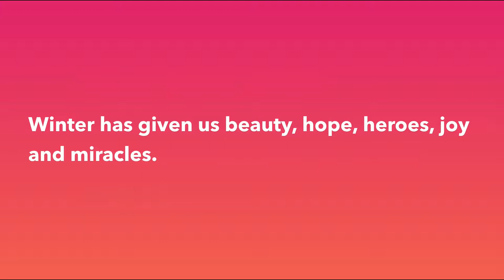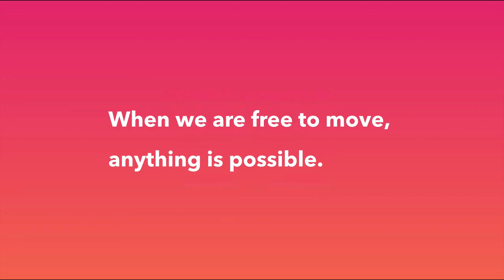영감을 주는 올림픽 광고 9 : Toyota ㅣ 겨울왕국 이야기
겨울은 아름다움과 희망,영웅들 그리고 기쁨과 기적을 가져다 주었습니다. 겨울은 우리에게 동계올림픽 게임의 마법도 선사해주었습니다. 도요타에게 겨울이란 무엇일까요? 도요타의 겨울왕국 이야기입니다.